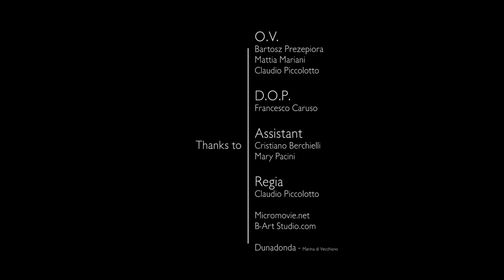Cerco te - Ilaria Della Bidia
di F.Padovano - P.Guerrini

Guitar: Gino Mariniello

Operatori video : Bartosz Prezepiora - Mattia Mariani - Claudio Piccolotto

D.O.P. Francesco caruso

Assistant :Cristiano Berchielli - Mary Pacini

Regia: Claudio Piccolotto

Thanks to Dunadonda - Marina di Vecchiano (Pi)